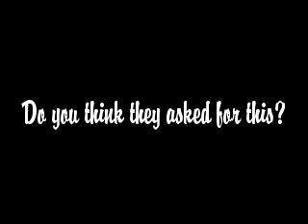STOP ANIMAL ABUSE NOW!!!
do you think they like it? how would you feel if someone did all tha stuff to you? STOP